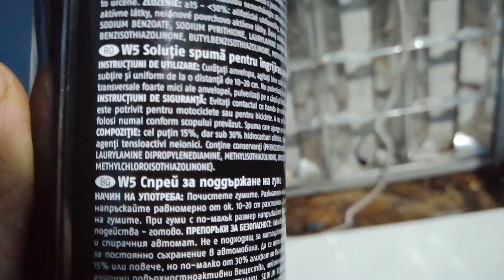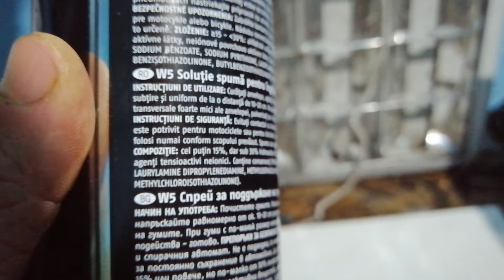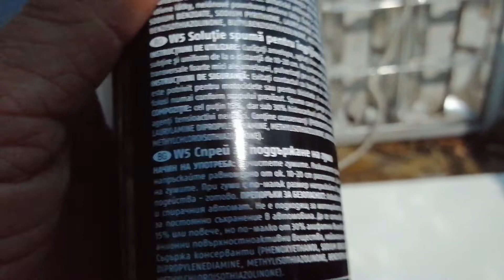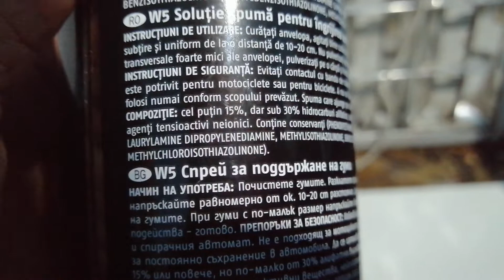Cel mai ieftin sprey intretinere anvelope. W5 TYRE CARE.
Castiga experienta la cumparaturi si nu numai...